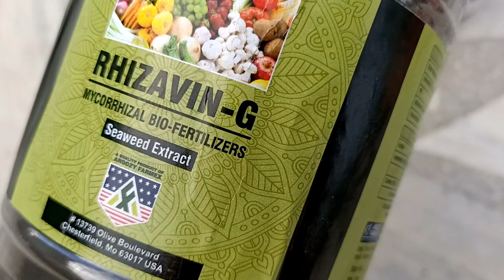गुलाब में हजारों फूल आयेंगे ये खाद डालो/Rose Plant Care Tips With Fertilizer/Rose Plant Care Tips/